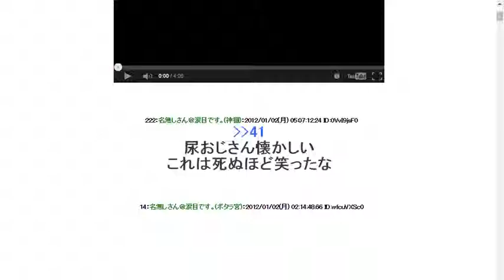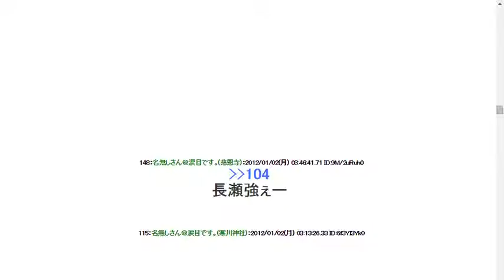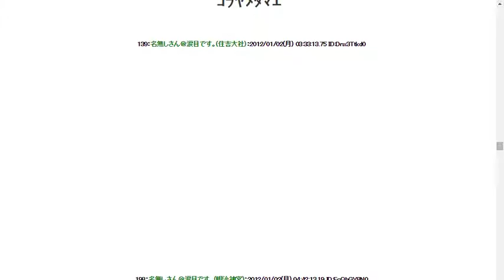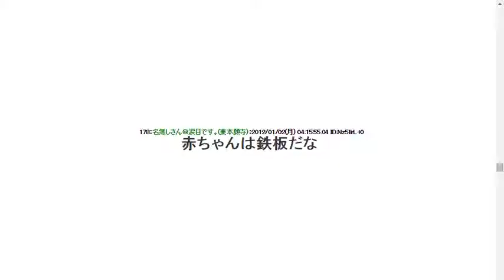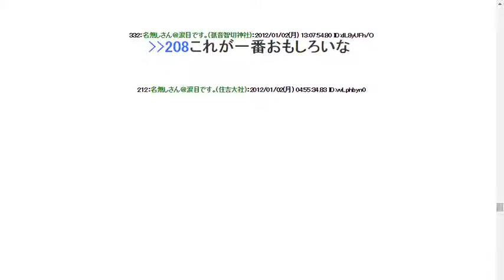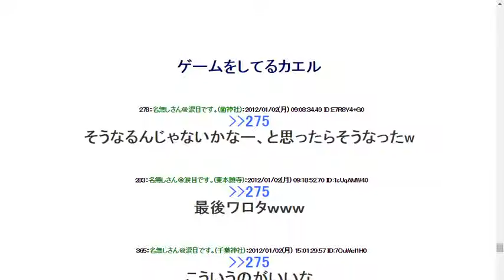Youtubeで死ぬほど笑った動画はってけｗｗｗｗｗｗｗｗｗｗｗｗ